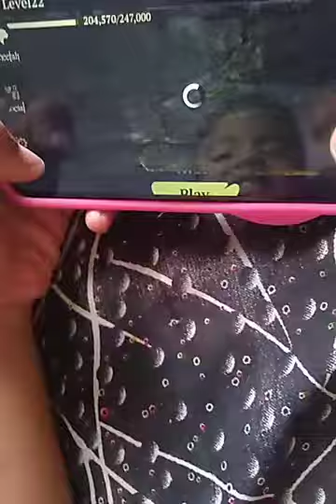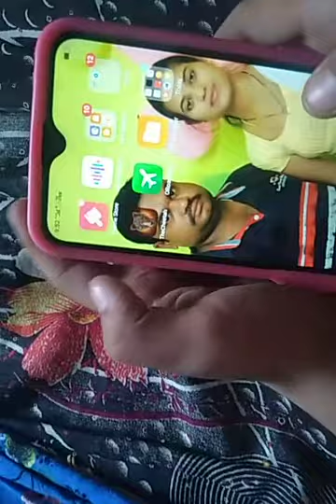Cheetah game play co-op and PvP😘😘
Mega hacked account
Cheetah sarehot😉